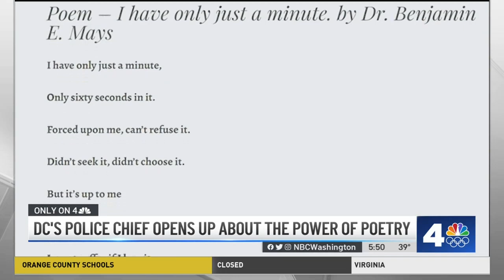DC's Police Chief Opens Up About Faith & Poetry | NBC4 Washington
On the one year anniversary of being sworn in, D.C. Police Chief Robert Contee sat down with News4’s Mark Segraves and revealed a side of himself that most of us have never seen: a man who relies deeply on his faith and poetry.